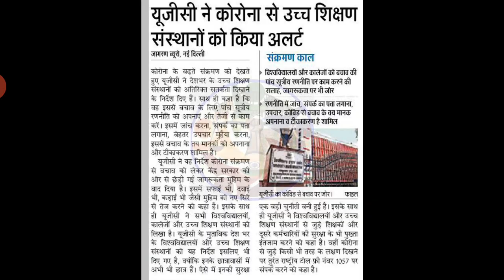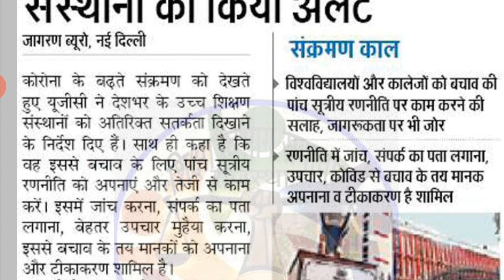University Exam Postponed 2021 | Collage Exam Postponed latest News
Your Querise.
rajasthan university exam postponed, rajasthan university exam postponed 2021,
university exam postponed today,
university exam postponed 2021,
university exam postponed,